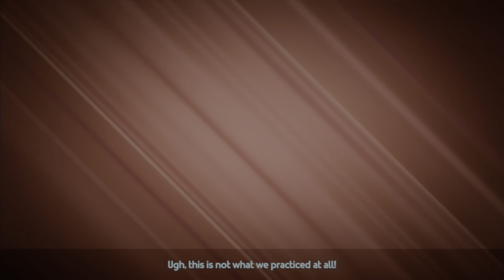PJ MASKS: HEROES OF THE NIGHT | Boss Fight 12 - Ninjalinos Fourth Encounter (PS5, 4K60)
My casual playthrough of this game.
Played, recorded and edited with the PS5 (quality mode).
Not intended as a guide or a demonstration of skill, just a demonstration of this boss.